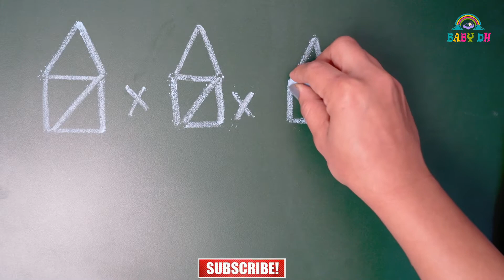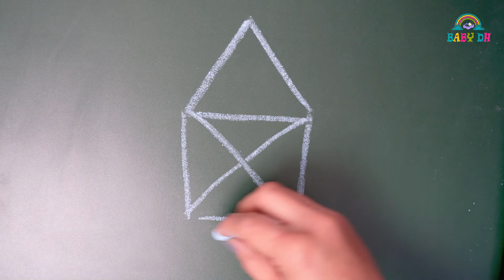Drawing hut in one stroke | Draw house without lifting chalk